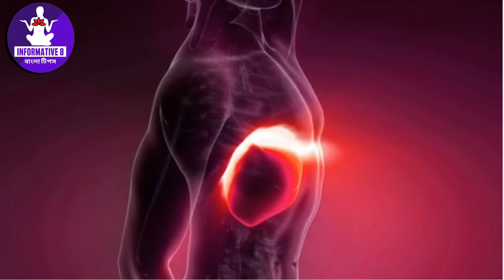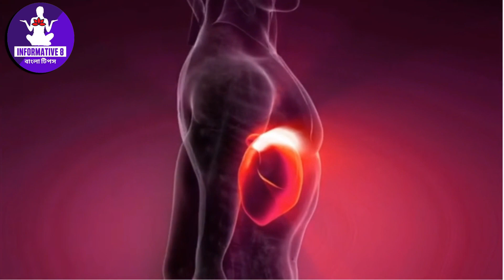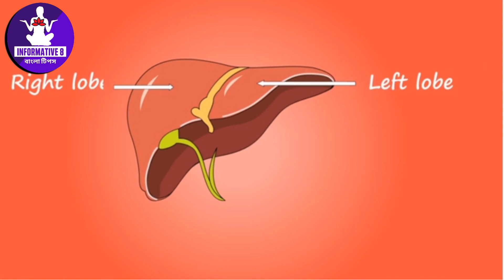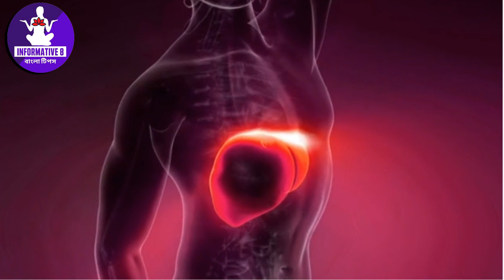লিভারের সমস্ত ময়লা বের করুন মাত্র ১৫ঘন্টার মধ্যে! লিভারের সব রোগ দূর হবে। How to Cleanse Your Liver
লিভারের সমস্ত ময়লা বের করুন মাত্র ১৫ঘন্টার মধ্যে! লিভারের সব রোগ দূর হবে। How to Cleanse Your Liver | -New- |  বাংলায় সমাধান | Bangla health Tips | Informative 8 | banglai samadhan | Bong Health Tips

Health Tips Bangla Video for Bangladesh and India

কাঁচা রসুন খাওয়ার পরিণতি দেখুন!কাঁচা রসুন খেলে কি হয়!কাঁচা রসুন কেন,কখন,কিভাবে খাবেন!দেখে নিন(NEW) - কাঁচা রসুন খাওয়ার পরিণতি দেখুন!কাঁচা রসুন খেলে কি হয়!কাঁচা রসুন কেন,কখন,কিভাবে খাবেন!দেখে নিন(NEW)

১০০ বছরেও ক্যালসিয়াম অভাব হবে না মাত্র ১ চামচ করে ৭ দিন খেলে। হা পা মাথা জ্বালা পোড়া চিরতরে দূর হব

এই ৩ টি শক্তিশালী ছোট মাছ খেলে ১০০ বছরের ক্যালসিয়াম ঘাটতি দূর হবে।হাত-পা-হাটু-কোমরের ব্যথা থাকবে না

রাতের বেলা রুটি খেলে কি হয় জানেন কি | Health Benefits of Eating Bread at Night| Bangla health tips

কুসুম গরম জল খেলে কি হয় জানা আছে কি ! গরম জল খাওয়ার উপকারিতা ! Bangla Health Tips | Bangla Video

Some portion of the video has been used from the following video link- under Creative Commons Attribution license (reuse allowed) & credit for that goes to the real owner of the video